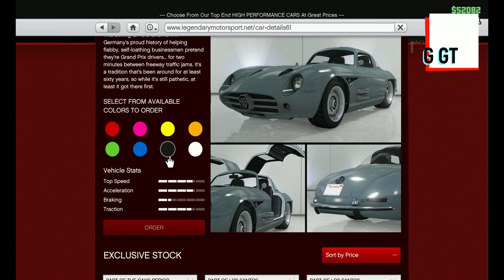GTA Online : Buying Benefactor Stirling GT Customization & Review | Sale! | IPG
* Hey! Guys Welcome Back To IckyPc Gamer - IPG
- Today In This Video We Gonna Modify & Review Benefactor Stirling GT Which Is In Sale Right Now!
* Also, Do Not Miss The Amazing Cinematics Shots Of This Car!
🔥 INSTAGRAM 🔥 DISCORD 🔥 TWITTER - ICKYPC GAMER